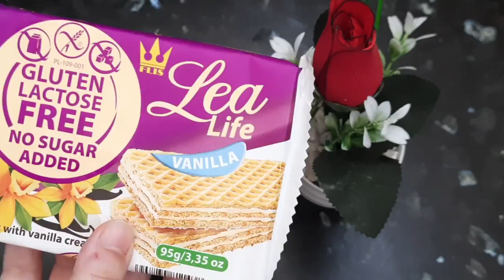أخيرا لاباني أو باسطا لاباني عشق الطفولة و الزمن الجميل بدون غلوتين نفس المذاق و اللذة متشبعوش منها😋